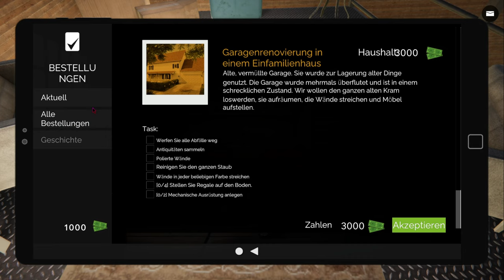Ich renoviere eine 999.999.999 Euro Garage - Garage Flipper Simulator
➥Heute spiele ich Garage Flipper Simulator

➖ Spiel  ➖
► Das Spiel was ich im Video Spiele!

➖ Mein Equipment ➖

➖ Hashtags➖

➖ Timesteps➖

0:00 Intro
0:15 Video